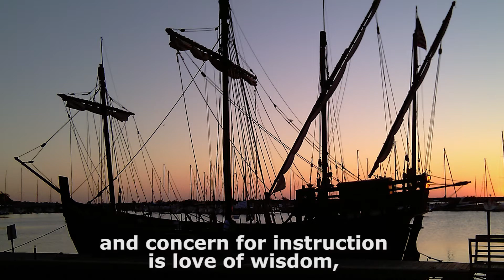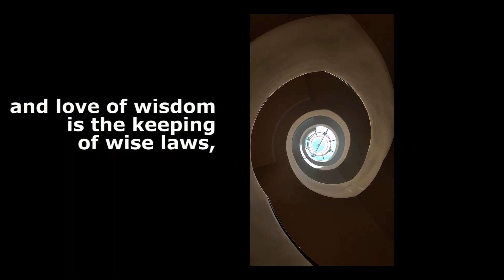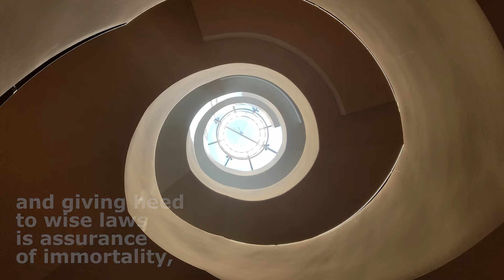Wisdom of Solomon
Wisdom of Solomon 6: 17 - 20 . Multimedia meditations  by Karel Suchy. These words of inspiration and encouragement are set with calming visual images and original music. This is a commission for Trinity Lutheran Church, South Milwaukee, November 2020.